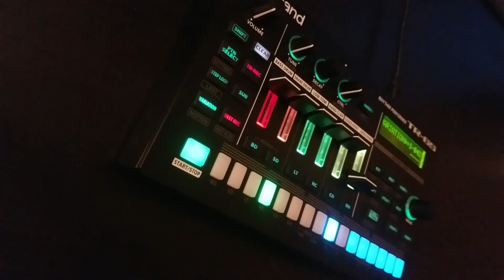November Beat Off - Day 04 - 606 Gets Me Closer To God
Challenging myself to make a beat from scratch every day in November using my trusty TR-6S, with various themes, restrictions, or guidelines along the way. On Day 4 I work my way to the next ACB kit, the TR-606. I didn't intend to make a cover but it happened and I'm glad it did; it was a great learning experience doing cross-referencing and trying to find all the subtleties I could. It's far from perfect and I wish I had more time to spend on it, but I'm still quite proud for being able to get this far in just 4 hours.